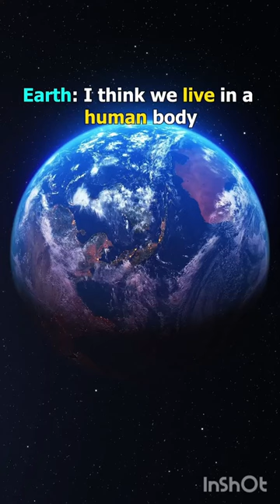Biz inson tanasida yashaymizmi?